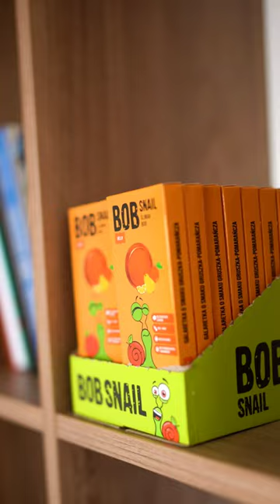Natural Bob Snail treats on the shelves